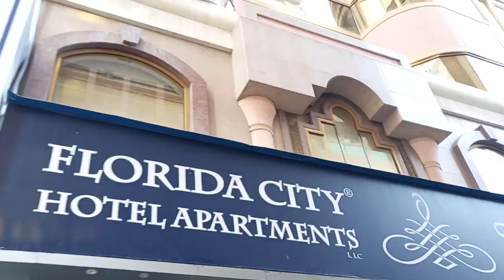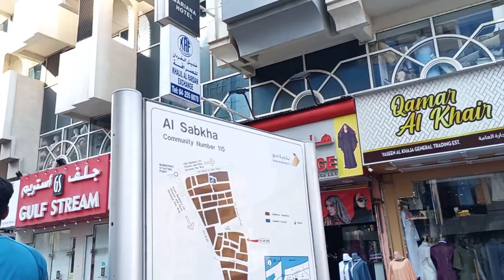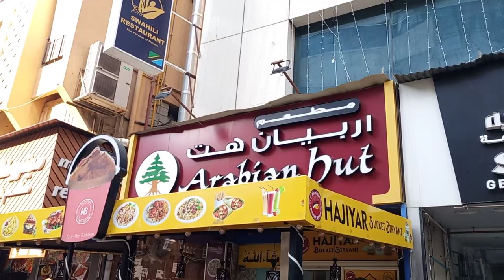Dubai Morning Vlog 2023 | United Arab Emirates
Dubai morning walking Tour
Morning Walking vlog 2023
Deira Dubai Morning Walking vlog
Walking in Dubai

Dubai Me 1 Lakh Ki Shopping Ho Gayi🔥